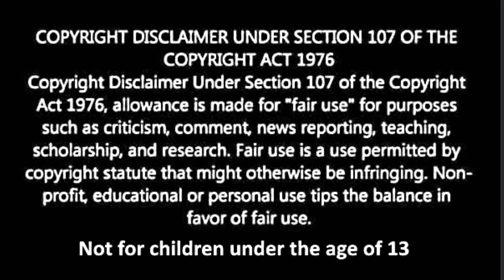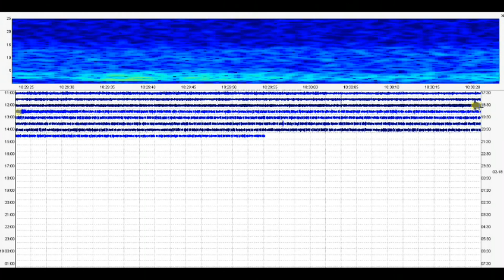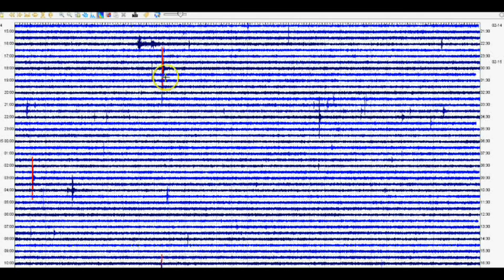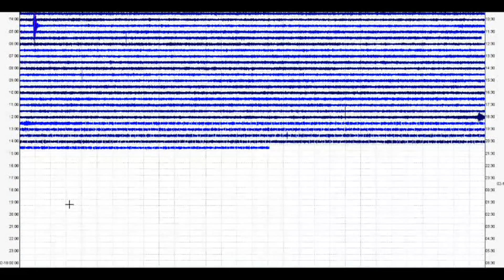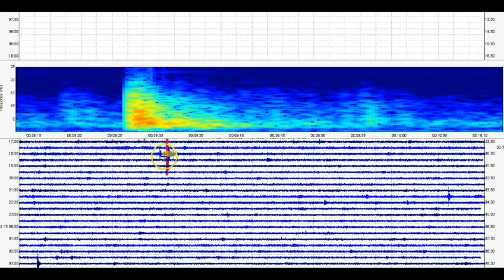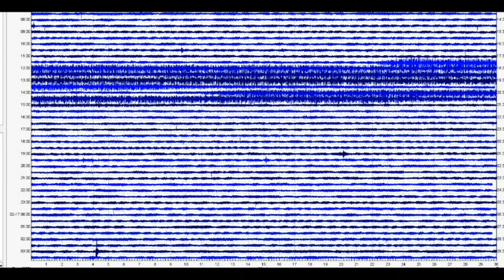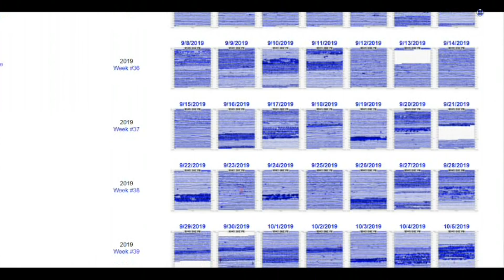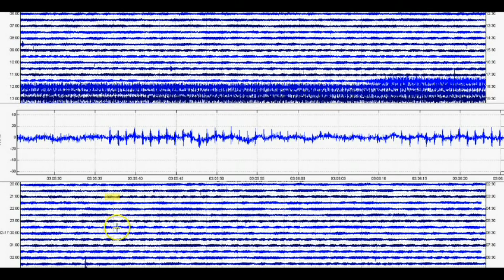Re-Posted Yellowstone Supervolcano, Panther Drum Beats, Holiday Earthquakes Not Reported Feb 17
Credit

And USGS